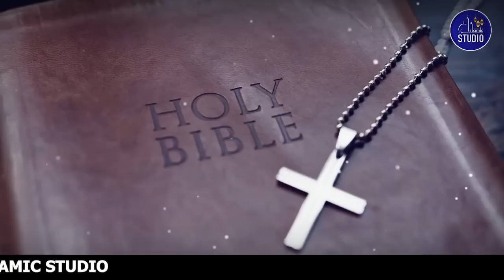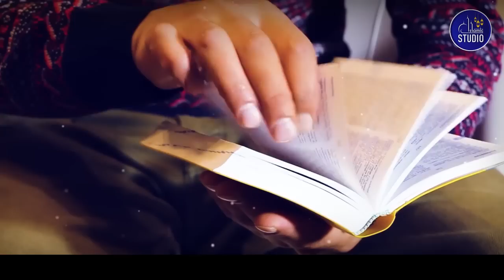Syeda Bibi Hazrat Maria Al Qibtiya bin Shamoon R.A | Umm ul Momineen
Syeda Bibi Hazrat Maria Al Qibtiya bin Shamoon R.A

Syeda Bibi Hazrat Maria Al Qibtiya bin Shamoon (R.A) Islam ki pehli biwiyan mein se aik hain jo Hazrat Muhammad (S.A.W.W) ke sath mubarak rishte mein thin. Hazrat Maria Qibtiya Mısır se talluq rakhti thin. Unka asal naam Maria tha, lekin unhein "Al-Qibtiya" ke laqab se bhi yaad kya jata hai, jo unke watan Mısır se mutalliq hai. Hazrat Maria ki paidaish aur unke zindagi ke pehle dor mein kuch malumat mukhtalif tafasirat mein aati hain. Unka walid ka naam Shamoon tha, aur woh ek sadiq aur ameen shakhs the.

Roman Urdu:
Hazrat Maria (R.A) ka nikah Hazrat Muhammad (S.A.W.W) se Hudaibiya ke sulah ka waqt hua. Aap (S.A.W.W) ne unko Hadiyya ke tor par mubarak darwanay mein hasil kiya. Unka ek beta, Hazrat Ibrahim (R.A), the jinhon ne chand dinon tak zinda rahe, lekin phir woh bacha bhi Allah ki marzi ke mutabiq is duniya se rawana ho gaya. Hazrat Maria (R.A) apne hifz o aman mein unki qadardani aur muhabbat mein bani rahein.

English:
Syeda Bibi Hazrat Maria Al-Qibtiya bint Shamoon (R.A) is one of the blessed wives of Prophet Muhammad (PBUH). Hazrat Maria Qibtiya belonged to Egypt, and she is also known by the title "Al-Qibtiya," which refers to her connection with her homeland, Egypt. Her actual name was Maria, and she is mentioned in historical records as a pious and noble woman. Hazrat Maria's marriage to Prophet Muhammad (PBUH) took place during the time of the Treaty of Hudaibiya. She was given to the Prophet (PBUH) as a gift, and from this union, a son named Hazrat Ibrahim (R.A) was born. Despite Ibrahim's short life, Hazrat Maria (R.A) remained devoted to her role as a mother and continued to be respected and loved in the Prophet's household.